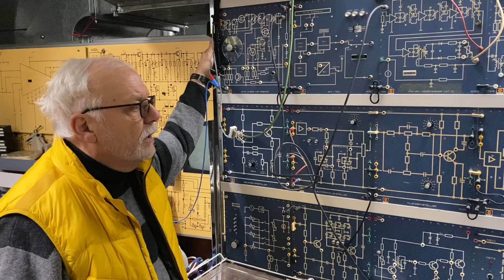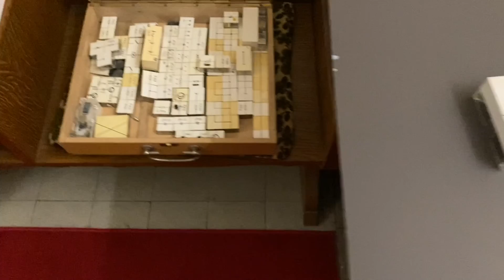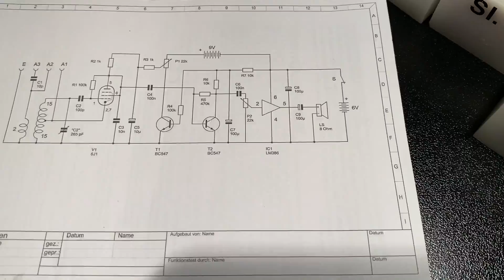Experimentier- und Stecksysteme (Teil 51)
Mit diesem Filmbeitrag möchte ich euch verschiedene Experimentier- und Stecksysteme vorstellen.
Stecksysteme werden benötigt, um Schaltungsentwürfe in der Praxis zu erproben und schnelle Änderungen vornehmen zu können.

Dieses Projekt verfolgt natürlich keinerlei kommerziellen Ziele, sondern es handelt sich hier um ein Weiterbildungsprojekt. Es ist somit nicht meine Absicht irgendwelche Produkte anzupreisen oder zu bewerben. Auch wurden für das Projekt keinerlei Produkte von Firmen oder Organisationen bereitgestellt, sondern sind selbst erworben, oder stammen aus den Beständen des Telefon- und Radiomuseums Wiedenbrück, oder anderer Museen.

Der Rückblick auf frühere Entwicklungen, bietet eine einmalige Chance aus alten Patenten zu lernen und sie wieder für die aktuellen Projekte und Entwicklungen bewusst zu machen.
Alle Wort-Beiträge stellen meine eigene freie Meinung dar. Ich bitte dies zu beachten um Missverständnisse zu vermeiden. Auch können fachliche Fehler nie ausgeschlossen werden!